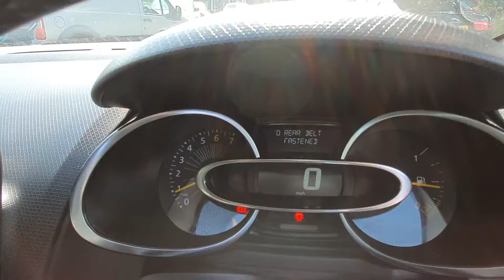2015 Renault Clio 1.1 Dynamique MediaNav